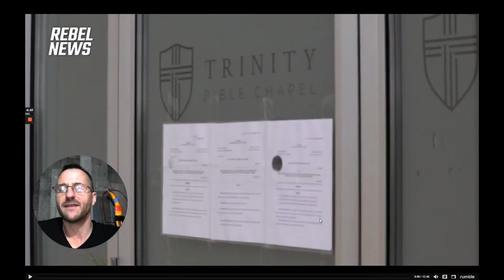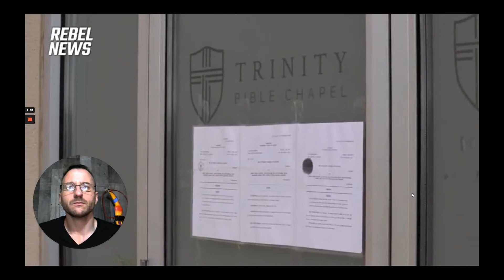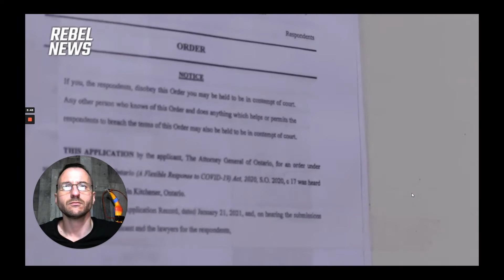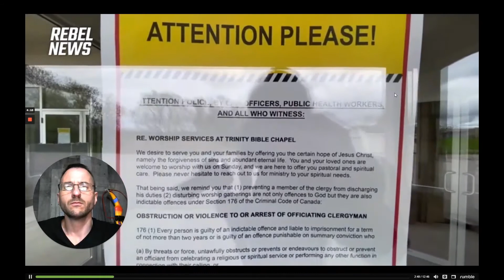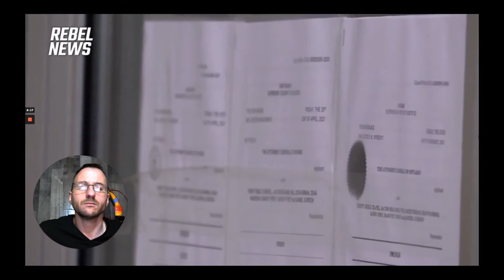Canadian Pastor Jacob Reaume LOCKED OUT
Another Pasor in Canada needs your prayers and support. Jacob Reaume